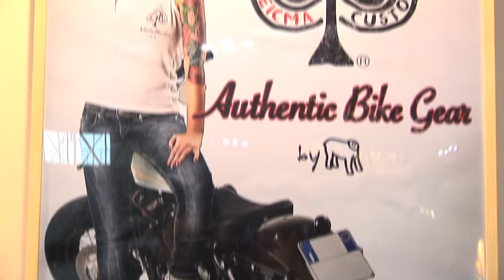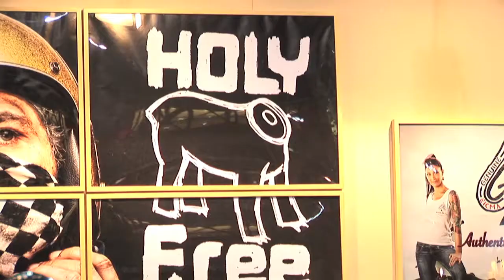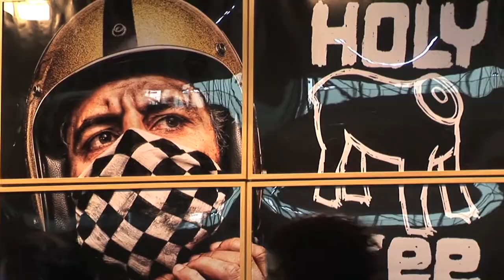EICMA 2012 - Holy Freedom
EICMA 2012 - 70° Esposizione Internazionale del Motociclo - Holy Freedom
Milano 15 - 18 Novembre 2012

EICMA 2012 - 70th International Motorcycle Exhibition- Holy Freedom
Milan, 15th - 18th November 2012